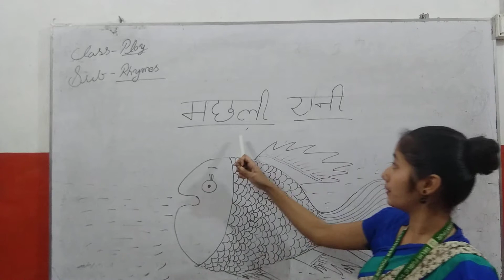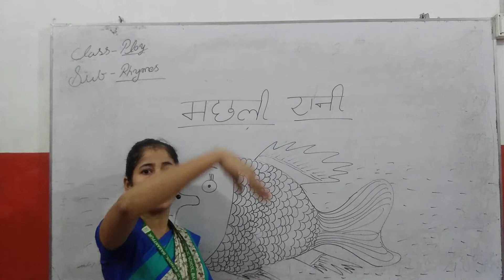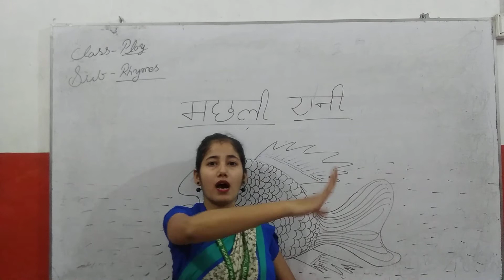class play Hindi rhymes(मछली रानी)🐠🦈🐋🐳🐟🐬🐡😊